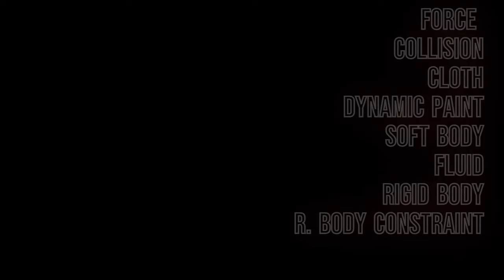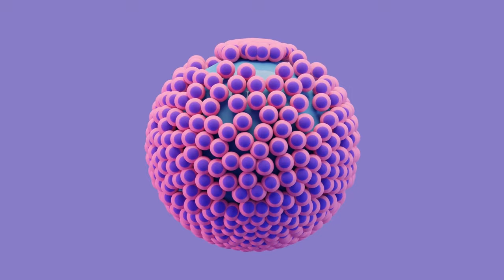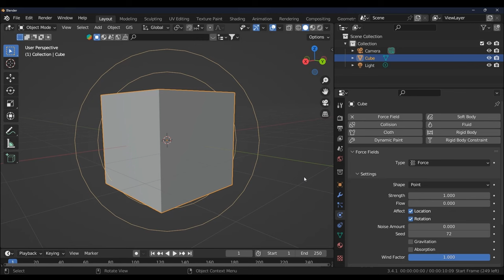Vi presento il corso di Physics Properties di Blender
Ciao vi presento il corso sulle Physics Properties che ho creato per l'Associazione Blender Italia.
E' stato consegnato,  lo vedrete sul sito. La pubblicazione non è imminente.
Sarà gratuito per gli associati. Per il corso è previsto il rilascio dell'attestato su richiesta; ci saranno due test da compilare e una prova pratica.
Il corso è composto da 26 video lezioni interamente in lingua italiana.

Potete anche trovare le dispense che sto caricando sulla mia pagina Gumroad: è il materiale didattico in aggiunta al corso

Per poter fare il corso è necessario scaricare il software di Blender, dalla versione 3.4 in poi: nel corso vengono utilizzate la 3.4 e 3.6